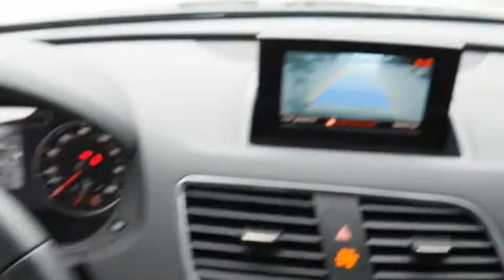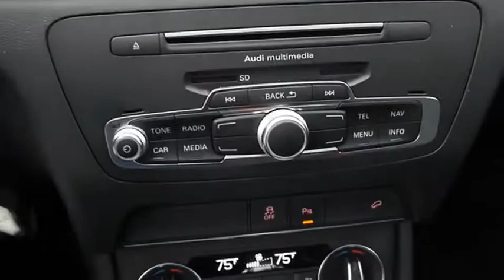2018 Audi Q3 San Antonio TX 00MP6627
2018 Audi Q3 Premium

Audi Dominion
 21105 IH 10

Looking for a used car at an affordable price? Check out this 2018! Very clean and very well priced! Turbocharger technology provides forced air induction, enhancing performance while preserving fuel economy. With less than 10,000 miles on the odometer, this 4 door sport utility vehicle prioritizes comfort, safety and convenience. Audi prioritized fit and finish as evidenced by: front and rear reading lights, an outside temperature display, and the power moon roof opens up the cabin to the natural environment. Under the hood youll find a 4 cylinder engine with more than 200 horsepower, and for added security, dynamic Stability Control supplements the drivetrain. Our team is professional, and we offer a no-pressure environment. Wed be happy to answer any questions that you may have. Please dont hesitate to give us a call.